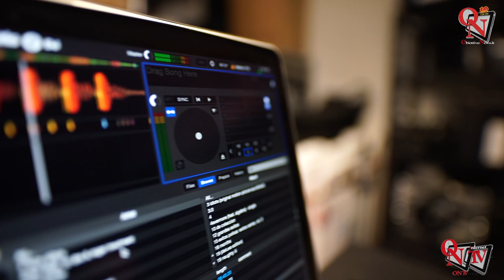MUSICA - I "mille volti" di Paolo Schiesaro, dalla musica al doppiaggio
Intervistato: Paolo Schiesaro, produttore musicale